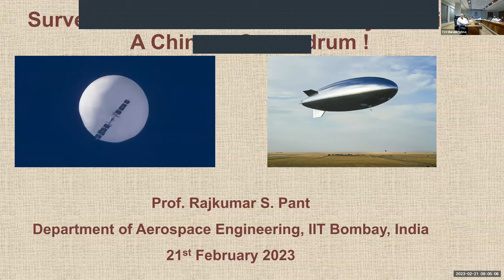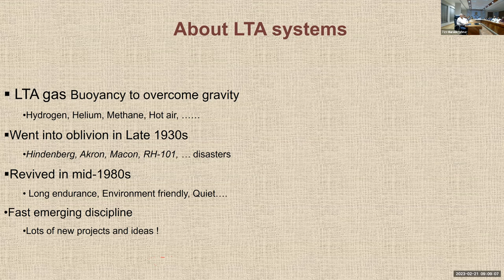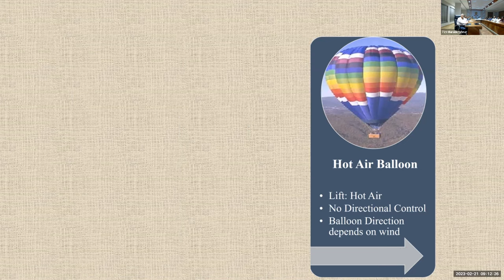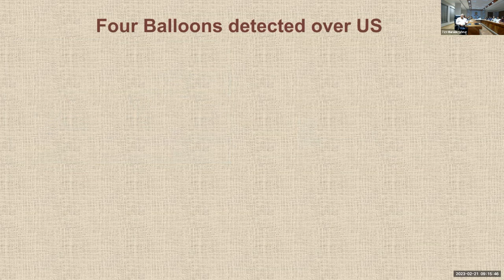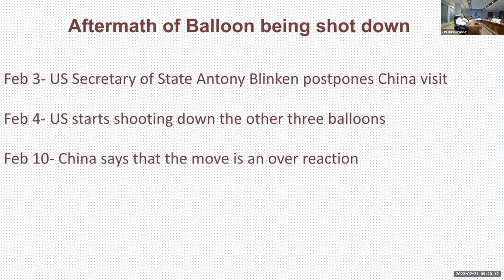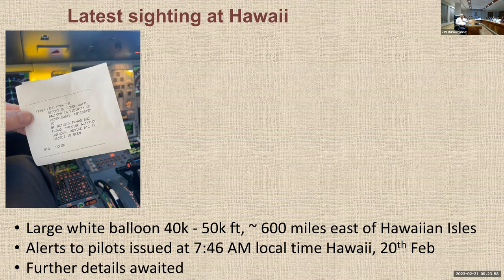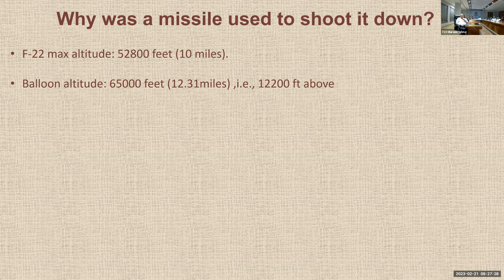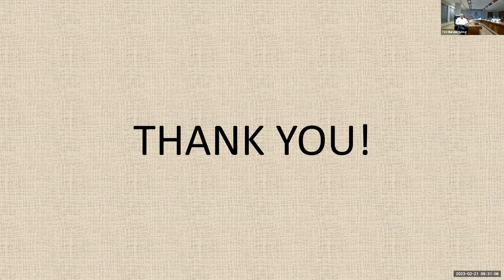2023 Feb 21 AIAA LA LV Surveillance Balloon or Breakaway Airship A Chinese Conundrum with Prof Raj